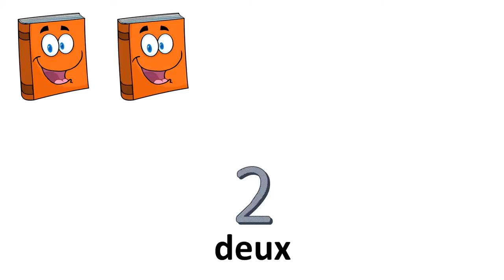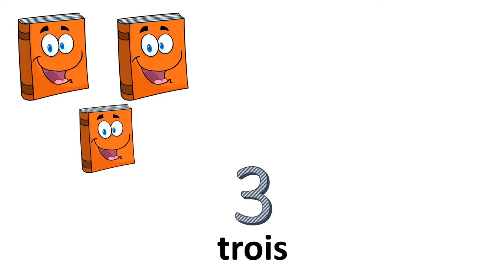Ranskan kurssit = numerot --